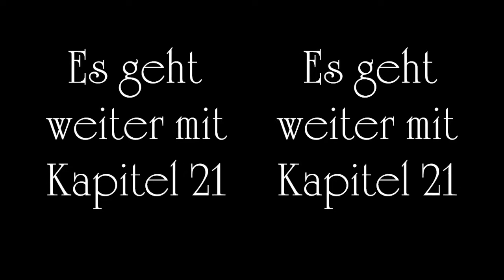Die gläserne Burg - Kapitel 20 - Der Alchimist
Das geheime Laboratorium ist eingerichtet und das Schulmeisterlein beginnt mit seinen Experimenten. Doch so einfach wie er sich das vorgestellt hat will es nicht vonstatten gehn. Als eines Tages eines seiner Experimente seltsam zu riechen beginnt wird es kritisch...

Diese Geschichte ist die Arbeit mehrerer Monate und ich veröffentliche sie kostenlos für Euch. Doch sie unterliegt vollständig meinem Urheberrecht und jeder Re-Upload, Verbreitung (in anderer Form als einer Verlinkung) oder Abdruck auf welche Weise auch immer bedarf meiner ausdrücklichen, schriftlichen Genehmigung. Zuwiderhandlungen kann und werde ich nicht hinnehmen. Bitte habt dafür Verständnis.
Ihr dürft jedoch die Videos auf allen Plattformen verlinken und selbstverständlich danke ich Euch dafür, wenn Ihr für mich ein wenig die Werbetrommel rühren möchtet.

Da YouTube es passend zur Weihnachtszeit einmal mehr für angesagt erachtet einige Änderungen vorzunehmen und dabei mehr Schaden anrichtet als es wirklich gut zu machen ist es mir derzeit unmöglich Verlinkungen in den Anmerkungen bei 3D-Videos einzufügen. So habt Ihr nun mit untenstehender Liste die Möglichkeit die einzelnen Kapitel - so bis jetzt erschienen - bequem aufzufinden und anzuwählen:

Die gläserne Burg - Kapitel 23 -- Der Zeitreisende -
Die gläserne Burg - Kapitel 24 - Das letzte Glas -
Die gläserne Burg - Kapitel 25 - Festgesetzt -
Die gläserne Burg - Kapitel 26 -- Die schöne Gretel und das Kräuterweib -